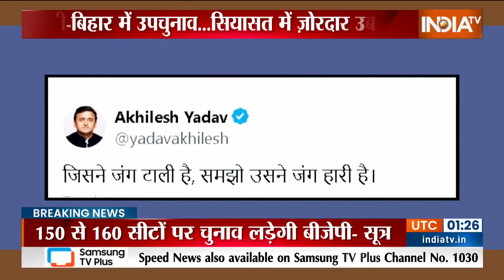UP Milkipur By Election 2024: यूपी टू बिहार..उपचुनाव के लिए बीजेपी का प्लान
यूपी में भी 9 सीटों पर उपचुनावों का ऐलान हो चुका है..और अब मिल्कीपुर विधानसभा के चुनाव का रास्ता भी साफ हो जाएगा।